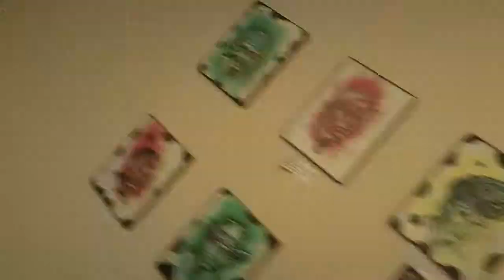LiTTLE DEATHS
LiVE PAiNTiNG at No Egrets Tattoo in Clarksville, TN for the Artists' Reception of LiTTLE DEATHS.  Painting by Wolfman Bennett and Brandt Hardin with music by FSN!  for MORE on the exhibit!